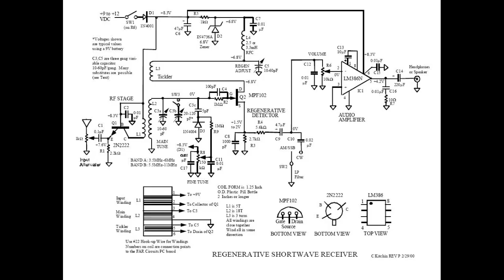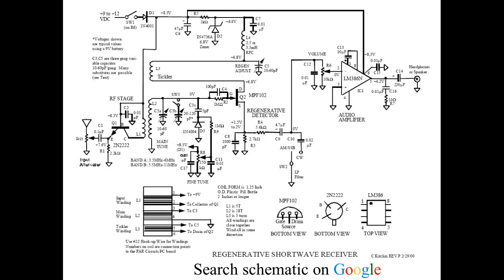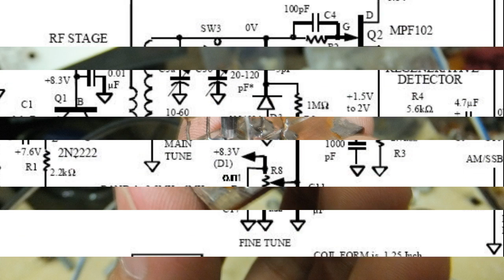DIY Radio Regenerative Receiver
Radio regenerative short wave ini adalah pembaruan dari radio regenerative yang saya buat sebelumnya. Kali ini saya merakitnya secara full skema, dari mulai antenna attenuator yang saya pasang diluar boks (lupa), Fine Tuning yang ternyata sangat penting, serta amplifier andalan dengan IC LA4225. Walau untuk merakitnya memerlukan persiapan yang panjang dan matang, tapi kenyataannya kegagalan tetap saja ada, namun disinilah letak keseruannya. Mungkin radio ini akan saya jadikan sebagai radio SW utama untuk mendengarkan siaran luar negeri maupun dalam negeri selain radio DSB yang 60% bikinan teman. Tapi tidak menutup kemungkinan saya akan membuat lagi karena masih penasaran dengan dunia radio. Video ini lebih kearah preview saja, untuk rangkaian dasar bisa dilihat di video sebelumnya.
Mohon maaf tidak bisa memvideokan proses perakitan karena durasinya panjang, 3 hari baru selesai.
Semoga bermanfaat.
Terima kasih.